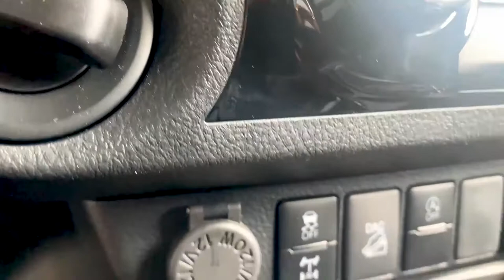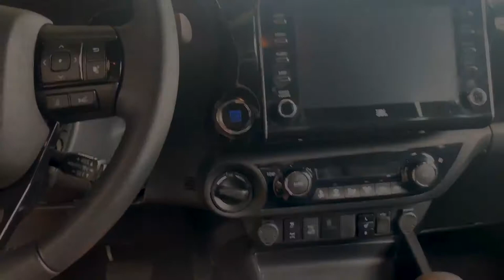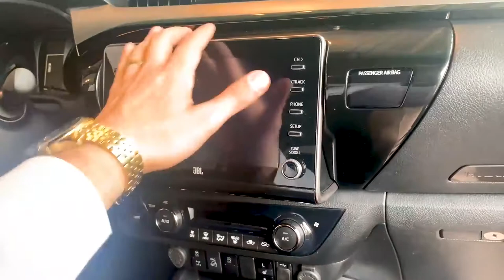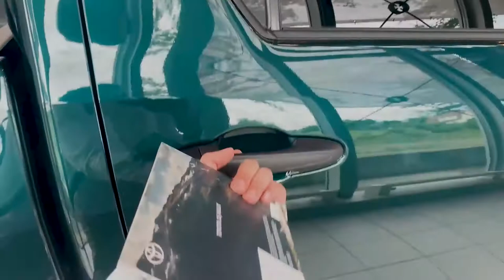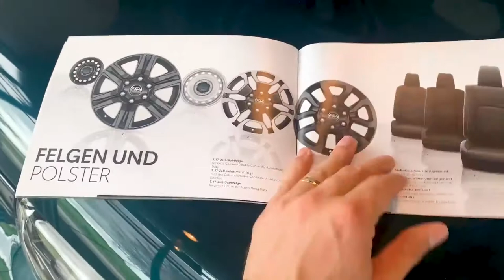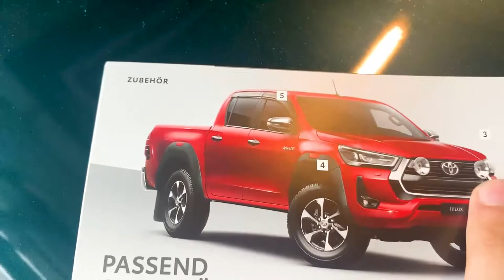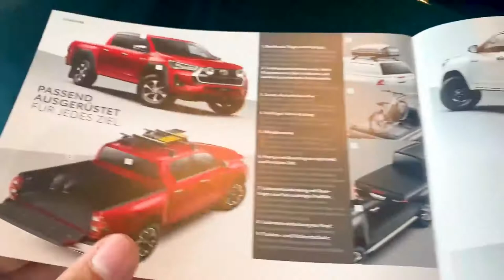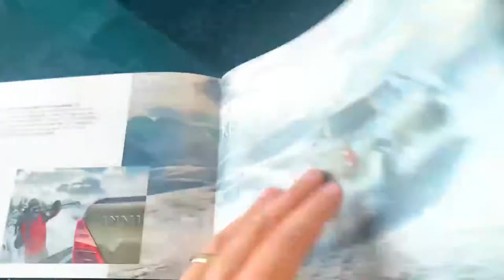Review by Saeid بررسی تویوتا هایلوکس جدید exhaust acceleration sound top speed